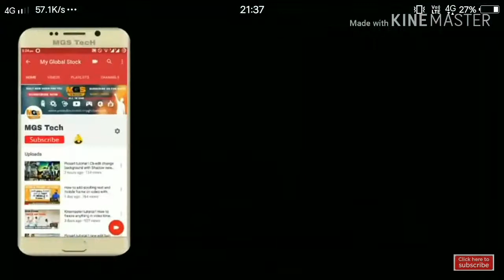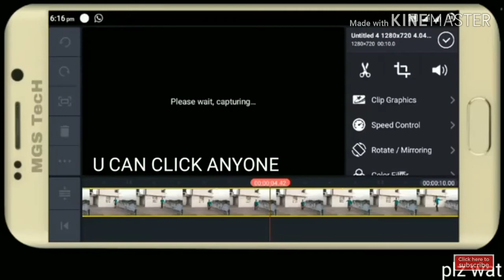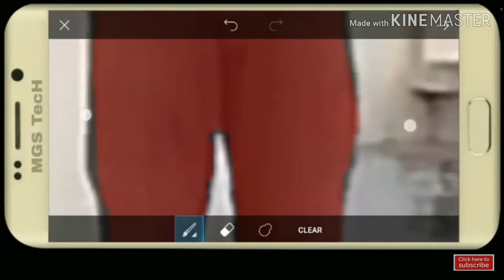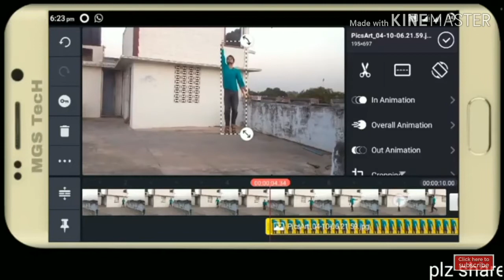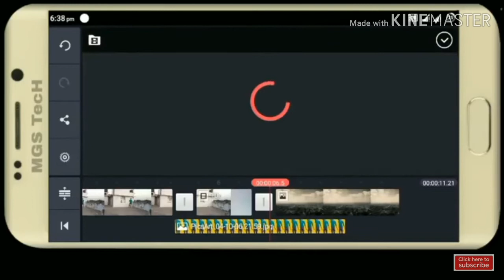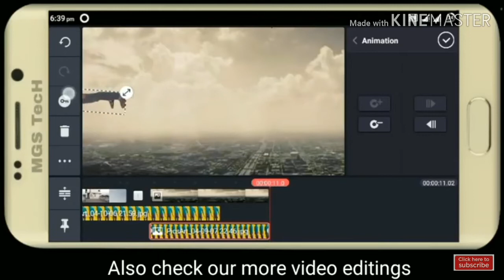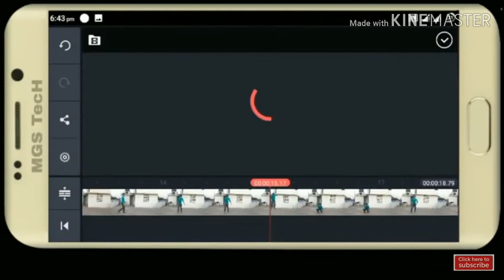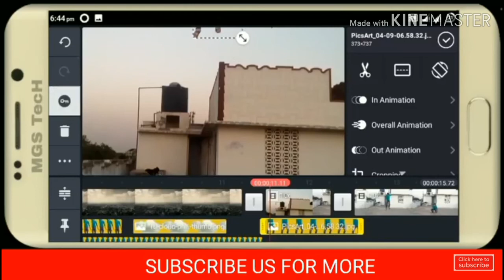How to make flying video by kinemaster in just simple tips.😋😋😋😋😜😜😜😜